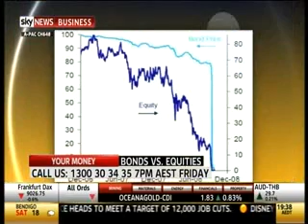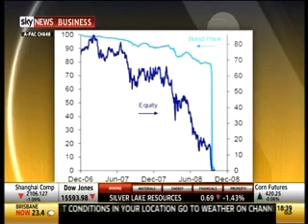FIIG Securities' Mark Todd hosts Your Money Your Call, 8 November, 2013